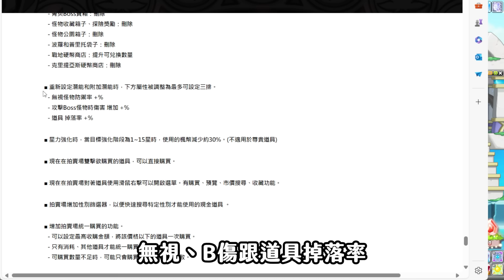【新楓之谷】【神秘】史詩級改動！聽說可以洗3BOSS傷害了！？想起自己六年前的驚喜...！決定開啟紅閃3B大挑戰！先拿閃炫測試個機率..沒想到結果讓人驚訝~訂閱留言抽3B惡魔賢者盾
立即獲取 Surfshark VPN： 輸入我的優惠代碼 「herovpn」 取得獨家優惠外加最多3個月免費服務，還有30天內全額退款保證！

LINE @262omyru

🎞剪輯 : 艾希
🎞製片 : 神秘秘

歐付寶會員編號：1902843 (有餘力想要抖內的話 感謝)